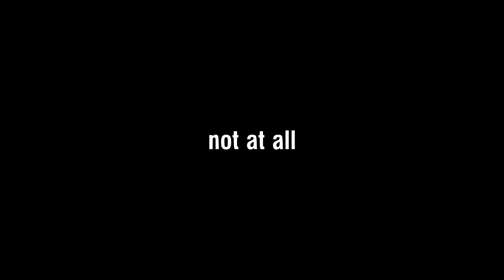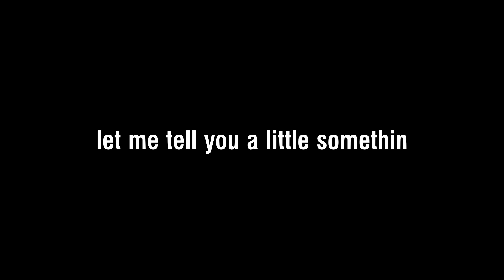Best Soulslike YOU'LL Ever Play (its cheap too)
Im really enjoying deepwoken, ive played it for a long time and its gone through many changes, some of them being questionable.  I still think overall its a good game but the servers are dog.  I have spent many hours grinding this game just to go into a pit of despair from losing my account.  But its also brought me good times in pvp or when killing bosses.  I hope you enjoyed this video it took me a whole